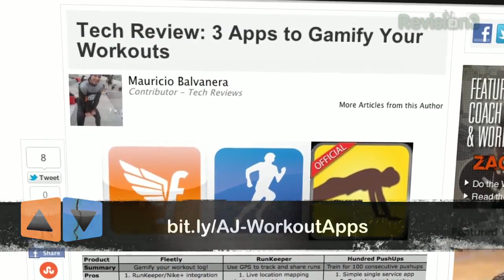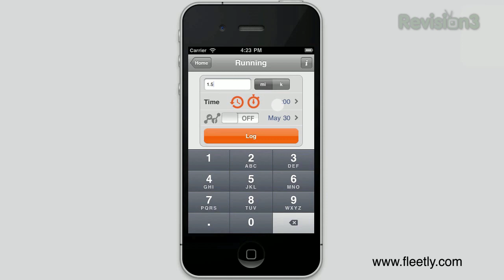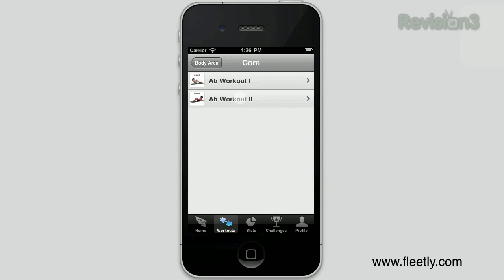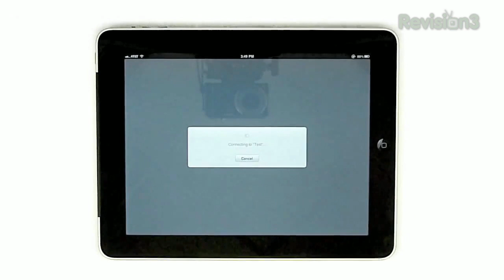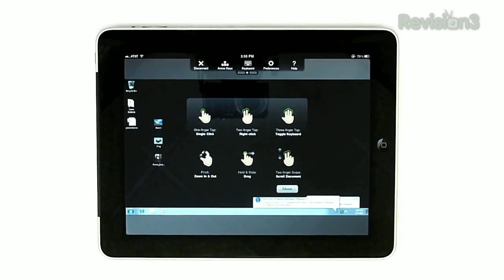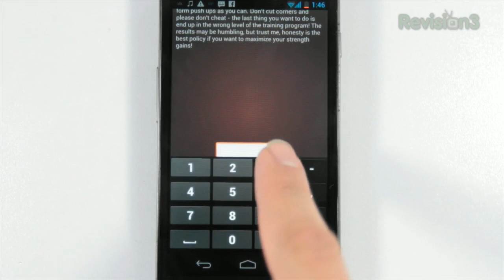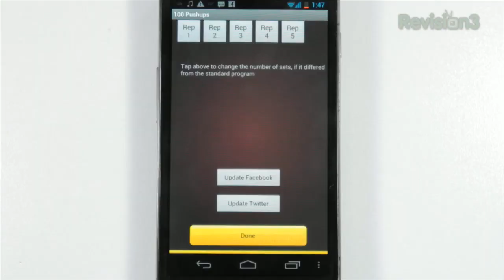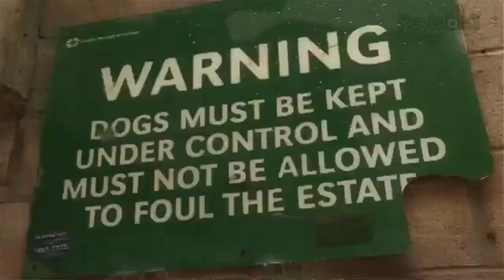Top 4 Exercise Apps To Game Up Your Workouts!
Need an extra push to make your work out the best you can? These apps lets you compete against your friends and test your workout limits!

02:00 Fleetly adds a point system to your workouts. Compete against your social network and log your workouts.

03:53 Runkeeper is still our favorite running GPS tracker!

07:20 Hundred Pushups trains you to do 100 pushups in a row.

10:00 Zombies Run